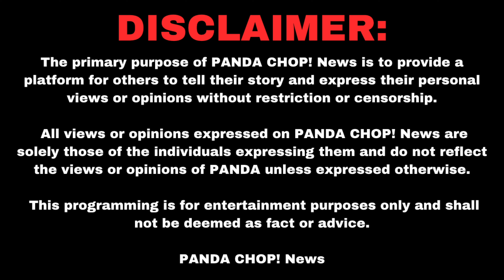Hip-Hop Mike Reveals Why He Left The Music Industry [Part 16]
Hip-hop Mike Is a former Hot 97 radiohost and in this clip, Mike talks about being snaked by a friend and other reasons why he left the industry.